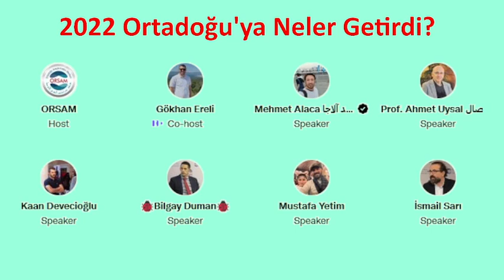2022 Yılında İran ve Körfez'de Önemli Gelişmeler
Son yılın önemli gelişmeleri ORSAM uzmanları tarafından değerlendiriliyor.